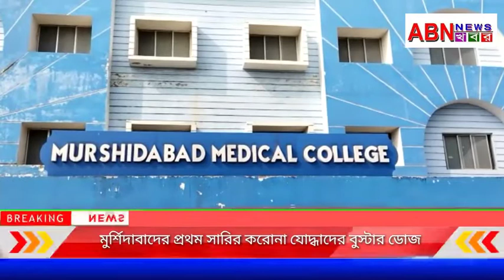মুর্শিদাবাদের প্রথম সারির করোনা যোদ্ধাদের বুস্টার ডোজ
জৈদুল সেখ, বহরমপুর

আজ থেকে মুর্শিদাবাদ জেলার  চিকিৎসক, স্বাস্থ্যকর্মী, পুলিশ কর্মীদের মত প্রথম সারির করোনা যোদ্ধাদের করোনা টীকার  বুস্টার ডোজ দেওয়া শুরু হবে। জেলা প্রশাসন সূত্রে জানা গিয়েছে, জেলায় করােনার বিরুদ্ধে লড়াইতে প্রথম সারিতে থাকা যােদ্ধাদের সংখ্যা প্রায় ৬৫
হাজার। তার মধ্যে সরকারি,
বেসরকারি চিকিৎসক থেকে শুরু করে স্বাস্থ্যকর্মী-সহ অন্য কর্মী রয়েছেন প্রায়
৪১ হাজার। এ ছাড়া জেলশাসকের দফতরের আওতায় থাকা কর্মী ও পুলিশকর্মী মিলিয়ে জেলায় রয়েছেন ২৫ হাজার করোনা যোদ্ধা। এরা সকলেই করােনা টিকার বুস্টার ডােজ পাবেন বলে স্বাস্থ্য দফতর সূত্রে জানা গিয়েছে। এ ছাড়া, যাঁদের
কো-মবিডিটি রয়েছে তাঁরাও করােনার টিকার বুস্টার ডােজ পাবেন।